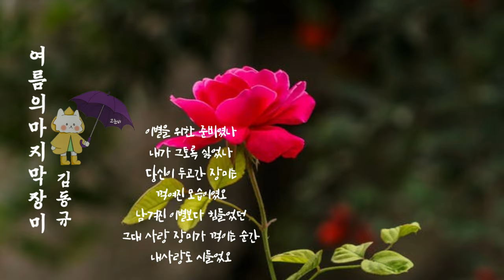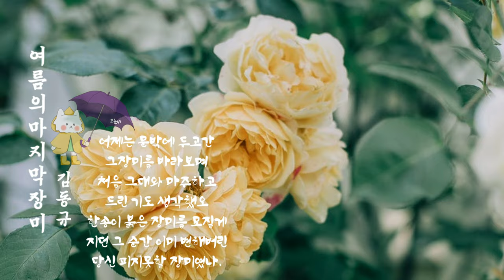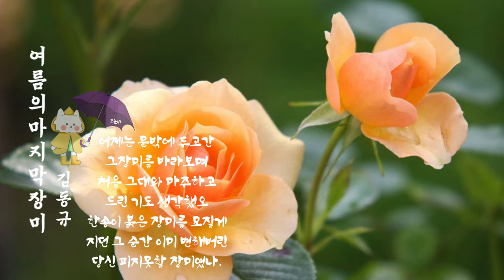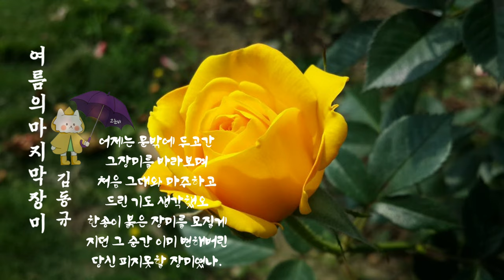바리톤 김동규 - 여름의 마지막 장미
🧸Martha (Act ll) 'The last rose of summer'
플로토 / '마르타' 제2막중 '한떨기 장미꽃'

아일랜드 詩人인 토마스 무어
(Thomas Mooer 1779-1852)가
자작시에 직접 곡을 붙인 노래로 내용은
이별을 아쉬워 하는 것으로
원 제목은 '여름의 마지막 한떨기 장미
(The last rose of summer)'이다.
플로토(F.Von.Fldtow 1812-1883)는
오페라 '마르타'에 이 멜로디를,
멘델스죤은 피아노 환상곡 E-장조에,
베토벤은 아일랜드 가곡 제6번에 삽입하여
세계적으로 널리 알려지게 되었다.

🌹여름의 마지막 장미
            김동규

이별을 위한 준비였나
내가 그토록 싫었나
당신이 두고간 장미는
꺽여진 모습이였오
남겨진 이별보다 힘들었던
그대 사랑 장미가 꺽이는 순간
내사랑도 시들었오

어제는 문밖에 두고간
그장미를 바라보며
처음 그대와 마주하고
드린 기도 생각했오
한송이 붉은 장미를 모질게
지던 그 순간 이미 변해버린
당신 피지못할 장미였나.

※오늘은 아일랜드의 시인
토마스 무어
(Thomas Mooer
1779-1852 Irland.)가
자신이 직접 작사, 작곡한
한 떨기 장미꽃
여름의 마지막 장미라는 원 뜻을 가지고 있는
이 아름다운 곡은 작곡가 자신이 작사해서 만든 아일랜드의 민요입니다.

KineMaster
CapCut
Inshot
VLLO
Video Maker
Power Direct
Background Eraser
Snapseed
글씨팡팡
멸치